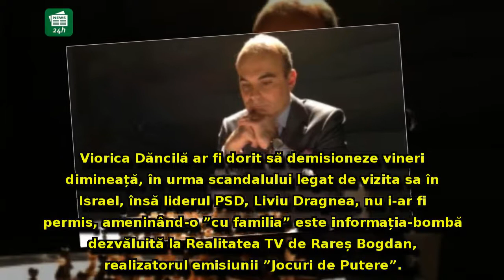Rareș Bogdan aruncă în aer politica: 'Viorica Dăncilă a vrut să demisioneze vineri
Rareș Bogdan aruncă în aer politica: 'Viorica Dăncilă a vrut să demisioneze vineri, dar Liviu Dragnea a amenințat-o cu familia'